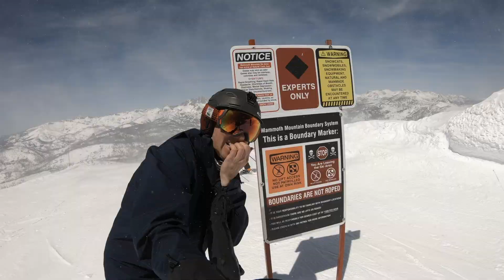Mammoth Mountain April 16-17/2019